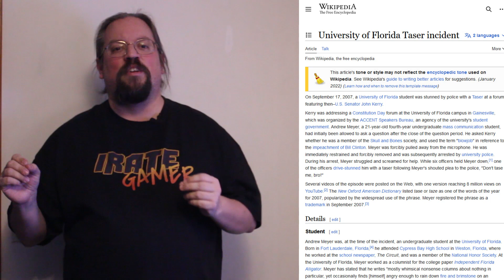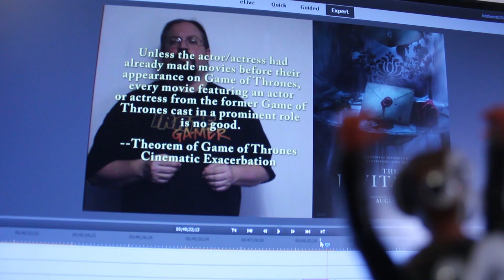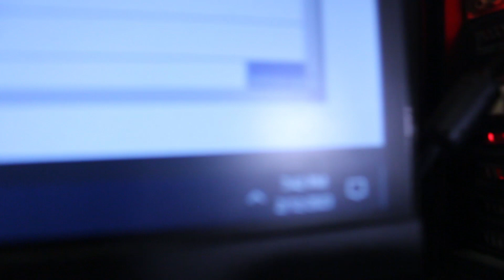King Kool's Top Ten Best and Worst Films of 2022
The last in the set of top tens, and one that's not that late, all things considered. Another actual full year of movies under the belt, which ones are the best, and which one stink? Only one way to find out!